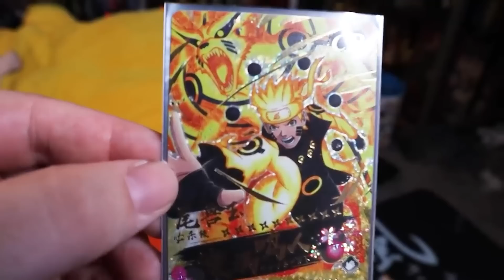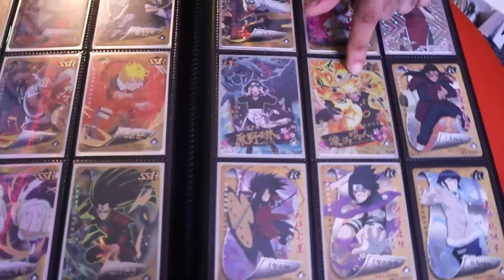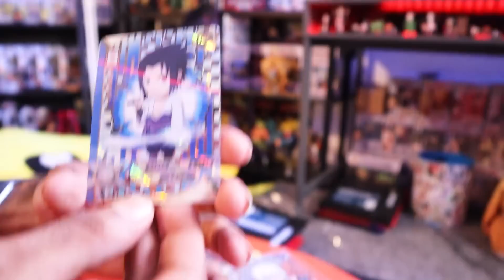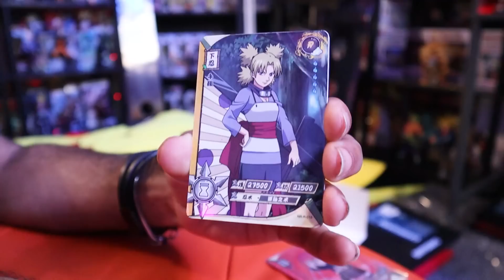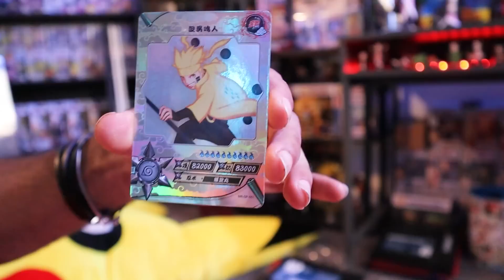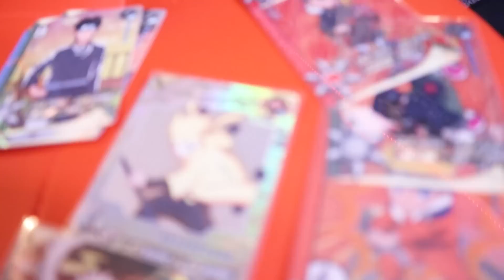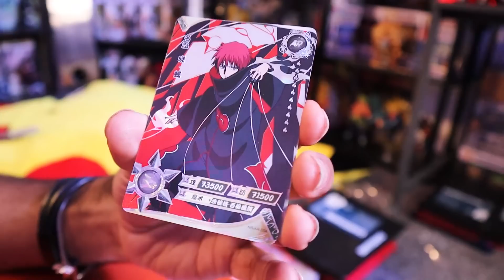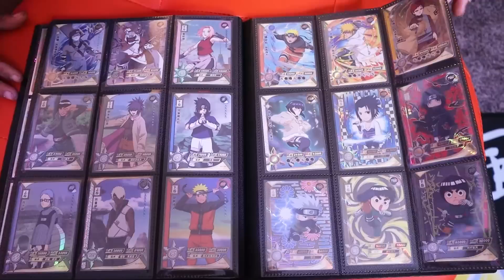OPENING THE NEW NARUTO CCG CARDS 2!! BEST SET YET EVER!!! (GOLD HYPER RARE 6TH PATH!.. SPEECHLESS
WHERE TO GET PRODUCTS

Opening A FULL CASE OF RARE DRAGON BALL SUPER FIGURES!! *HUNTING FOR 1/72 SUPER SAIYAN GOD GOKU!!*

Someone Sent EVERY NARUTO GOLD PRODUCT MADE!! LIMITED ED GOLD NARUTO STATUE! *$1000 OF NARUTO GOLD!*

I Bought EVERY NARUTO ITEM On WISH!! BEST NARUTO PRODUCT MYSTERY BOX EVER!! *A REAL LIFE RASENGAN!!*

I Bought LITERALLY ALL Of The RAREST DEMON SLAYER CARDS IN JAPAN!.. *ULTIMATE DEMON SLAYER BINDER 5*

Someone Sent Me A MYSTERY BOX Filled With THE BEST DEMON SLAYER PRODUCTS EVER!! NEW SWORD!!

I Cleared Out An Entire BOXLUNCH Of EVERY DRAGON BALL SUPER ITEM!! *SPIRIT BOMB PLAMSA LIGHT*

OPENING A $500 DRAGON BALL SUPER BOX LUNCH MYSTERY BOX!! YOU WON'T BELIEVE IT!! SPIRIT BOMB PLAMSA!

Opening ENTIRE CASE RARE DEMON SLAYER CARDS!! *CREATING THE ULTIMATE DEMON SLAYER CARD COLLECTION 3*

Opening A CASES OF RARE MY HERO ACADEMIA MYSTERY MINI FIGURES!! *I PULLED THE RAREST ONE.. TODOROKI*

I Built A REAL LIFE GUMBAI MADARA UCHIHA'S FAN SCYTHE! *RAZOR SHARP REAL SCYTHE* FOR THE COLLECTION!

MYSTERY BOX NARUTO SIGNED PSA FUNKO POPS! YOU WON'T BELIEVE WHAT Character IT IS... *VOICE ACTOR*

Marcus Jones
Whittier, CA
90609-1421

This channel name is ADHD's Life cause I myself suffer from ADHD and have my whole life. I am not the example of all people with ADHD. But for me all my energy builds up and how I cope with it is this channel. This channel gives me a outlet to explore and review all the fun products and experiences I want to and let out that energy on hopefully entertaining you and fun! And I get to share it with my family the REPPACK . My goal with every video is to hopefully make your day brighter! That is my purpose